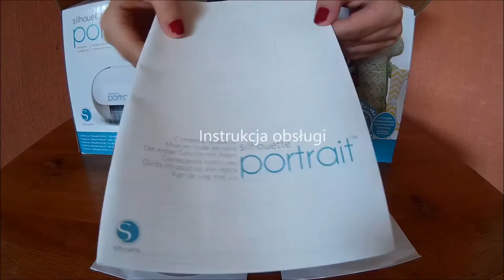Silhouette Portrait - co znajdziesz w pudełku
Więcej na wycinarnia.pl

Niewielkie wymiary maszynki pozwalają zabrać ją ze sobą gdzie tylko zapragniesz.

Ten niezwykle wydajny i poręczny domowy ploter został stworzony do personalnego użytku na wzór domowych drukarek, połączysz go do swojego komputera za pomocą kabla USB.

Silhouette Portrait wycina w ponad 100 materiałach
Urządzenie jest kompatybilne z opcją PixScan.

Zarówno Silhouette Portrait jak i Cameo 2 mają dołączone w zestawie oprogramowanie Silhouette Design Studio. Program ten jest bardzo intuicyjny i prosty w obsłudze, można za jego pomocą narysować dowolny wymyślony przez siebie kształt na wzór.

Program otwiera pliki: .jpg, .gif, .png, .bmp, .wmf, .dxf, .gsd/.gst. pozwala to w praktyce na wycięcie praktycznie każdej znalezionej w internecie grafiki czy wzoru.
Istnieją również setki stron z gotowymi wzorami i projektami udostępnianymi przez internautów za darmo.

Dzięki Silhouette możliwe jest wycinanie napisów i liter z wszystkich zainstalowanych na Twoim komputerze czcionek.

Program ma również połączenie do biblioteki wzorów marki Silhouette. Kupując maszynkę Silhouette w Wycinarni, otrzymują Państwo bon na miesiąc korzystania z tych wzorów zupełnie za dramo (wartość 25$). Co tydzień jest również udostępniany darmowy wzór do użytku wszystkich posiadaczy Silhouette.

Tak więc wzory można w sposób zupełnie nieograniczony tworzyć samemu w dowolnych kształtach i wymiarach lub pobierać gotowe płatne lub zupełnie darmowe.